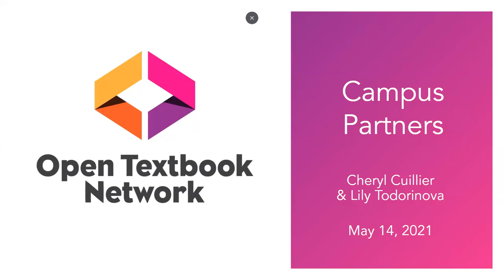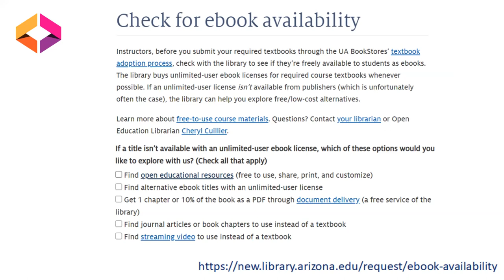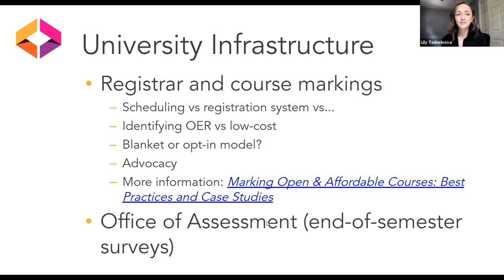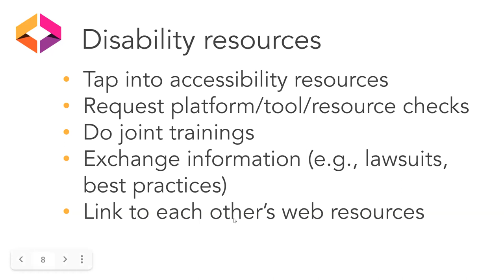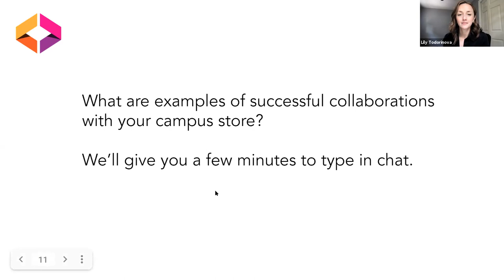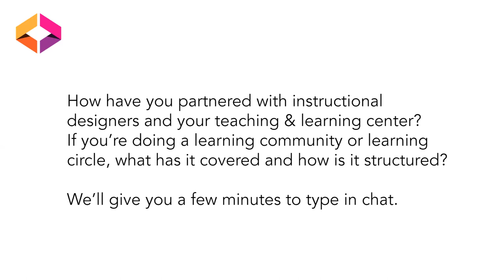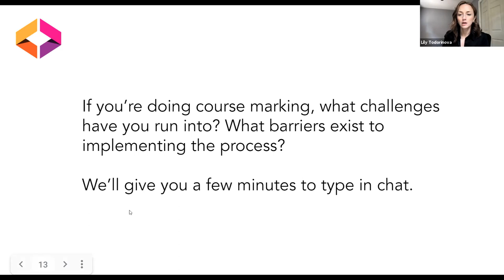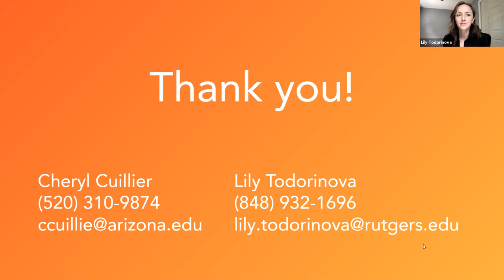Working with Campus Partners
Watch Certificate in OER Librarianship instructors Cheryl Cuillier and Lily Todorinova share strategies for partnering with various people and departments across campus to grow your open education initiative.